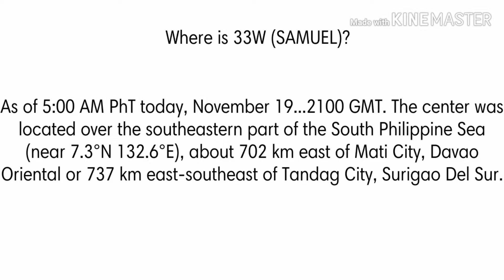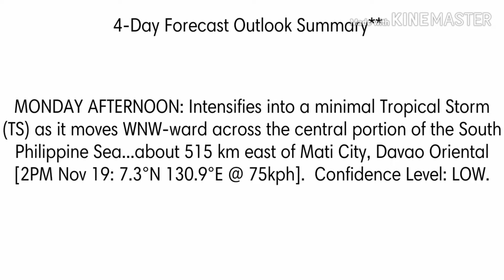JM asas Snews:Samuel Cebu storm